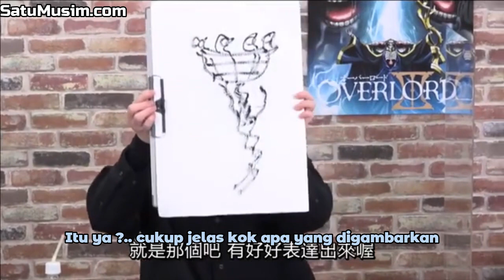Uesaka Sumire Ngga Jauh Beda Sama Shalltear Bloodfallen Overlord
Sasuga de-arinsuuuuu~
Disini kita akan liat betapa manisnya kelakuan Uesaka Sumire sang pengisi suara Shalltear Bloodfallen dari anime Overlord yang bentar lagi akan ada S4nya.

Sumipe memang terkenal sama tingkahnya yang random dan kelakuannya yang begitu, tapi disini bisa kalian dengar suara lembutnya dan suaranya waktu mengejek manusia rendahan.. Sadis dan Masokis dalam satu tubuh berbagai jenis pembawaan suara. 🌚👌🏿